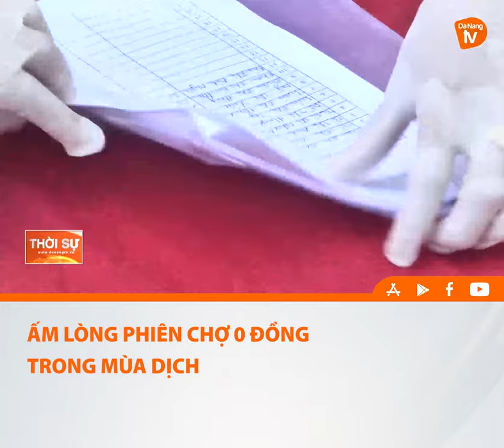ẤM LÒNG PHIÊN CHỢ 0 ĐỒNG TRONG MÙA DỊCH